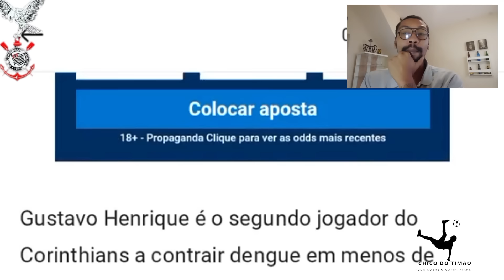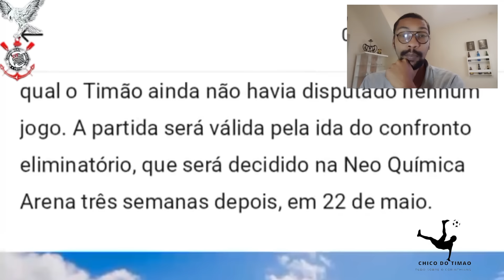CORINTHIANS CONHEÇE CAMPO PARA DISPUTA DA COPA DO BRASIL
📌Fontes de informação:

Cereto: @CanaldoCereto
📌 LINKS ÚTEIS 📌
Leia mais sobre o Corinthians no OneFootball :